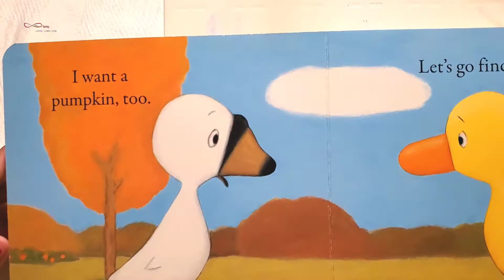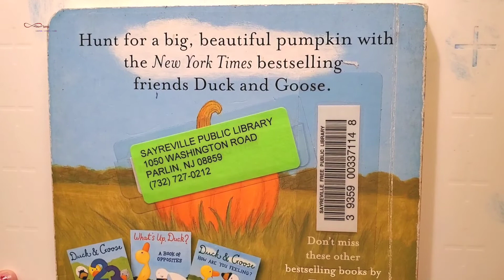Duck and Goose FIND A PUMPKIN By Tad Hills | 6 Years Old reading | SistersLoves Maheen Moureen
About this book:
Duck and Goose. FIND A PUMPKIN
By Tad Hills
Level: Pre-reader - 1
Carve out family time for this Halloween read with Duck & Goose as they go on a pumpkin hunt. New York Times bestselling author and illustrator Tad Hills brings our favorite feathered friends out to find a big, beautiful pumpkin in this sturdy board book. ...